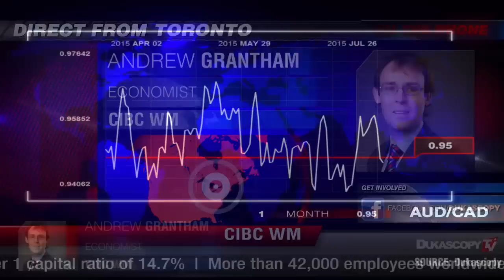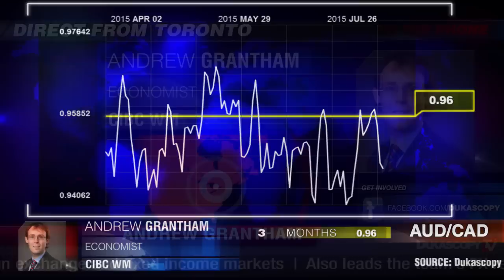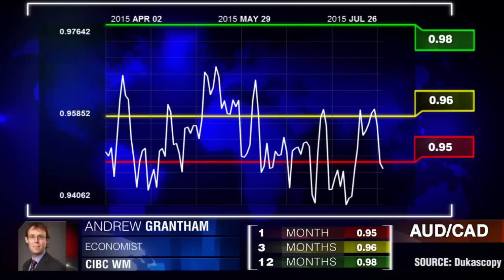"Двойной удар"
Падение курса канадского доллара продолжается. Эндрю Гренсем, CIBC WM.